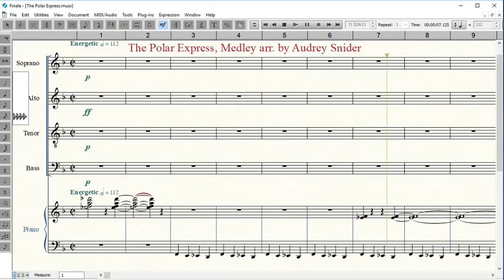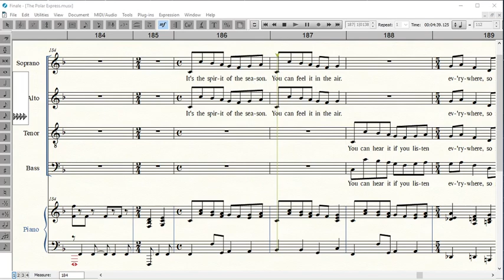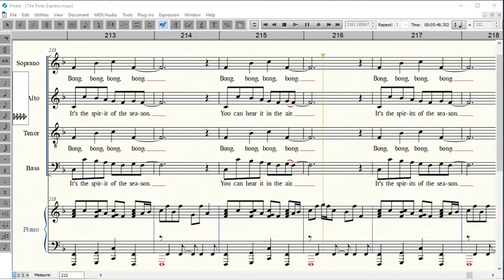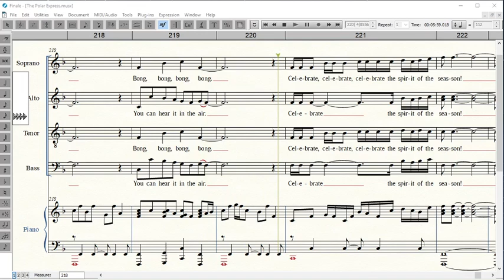The Polar Express, arr Snyder, Alto Highlighted